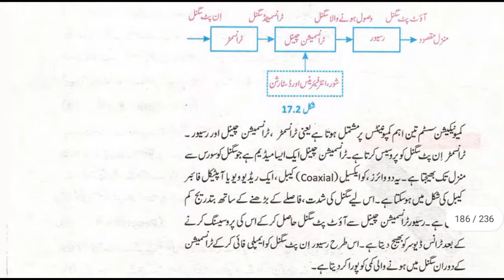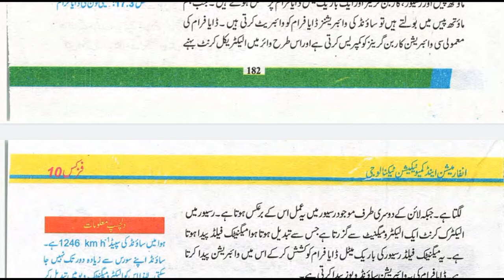Transmission of Electrical Signal Through Wires in Urdu Class 10 Physics Chapter 17